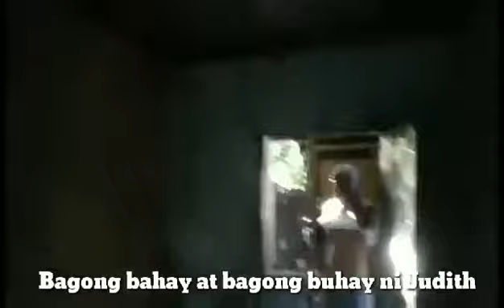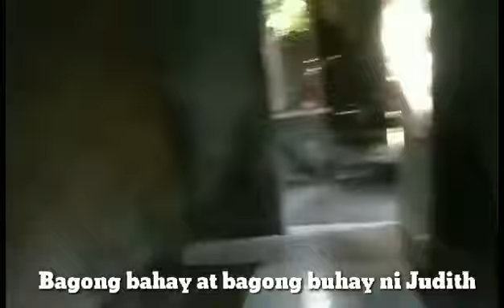Panibagong bahay at buhay ni Judith (widow) New house, new life of Judith.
Judith is a widow with 2 small children, 4 yr old and one month old. Her family was a recipient of RFTS housing project. Her late husband was a great helper to RFTS projects in Tinambac.  He patiently waited for his turn to have a house, he never complained, humble and hardworking. He finally got his house, enjoy it a year , got sick, and  the Lord took him home. Judith was left with a young child. No work, no help. She went to Manila got a job, because of Covid, she came back home in Tinambac, lived with her parents. Her house was abandoned and vandalized, RFTS took it back and let a poor family lived there, and abandoned it too. RFTS gave back her house. She walked in with 2 bags of clothes and RFTS provided all she needed. Repairs, and other basic needs. Members of Pamilyang Pinagpala (RFTS selected families) helped in cleaning and repairs.